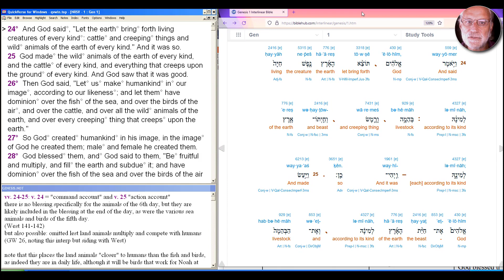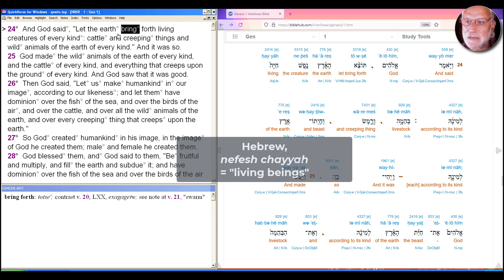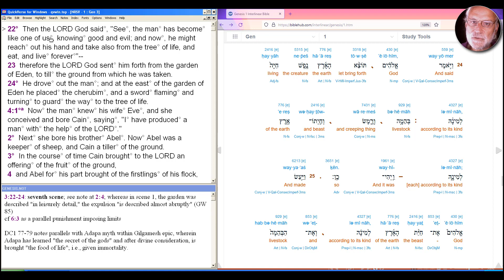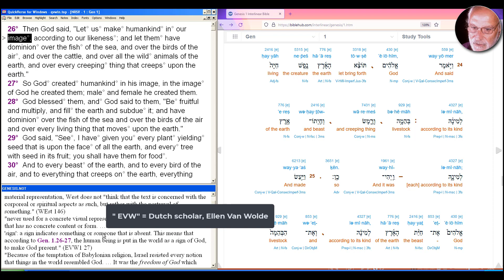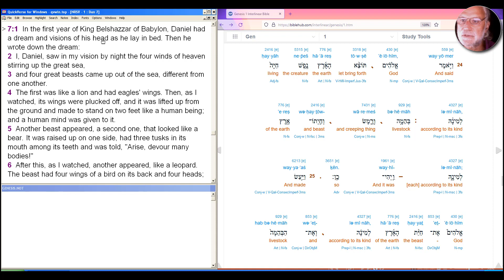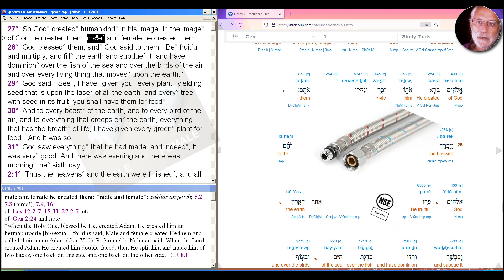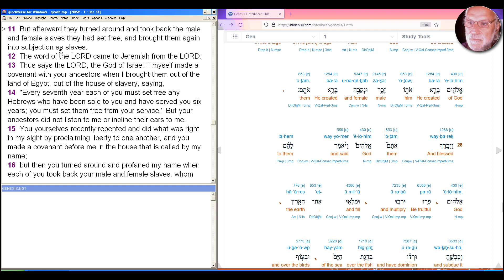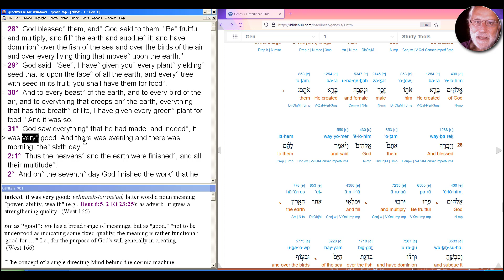S1E8 Genesis 1.24-31, the Sixth Day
A LONG video this time, because there is SO MUCH going on in these verses that shape how we see human life in relation to gender, the earth, other creatures and God. Grab a snack and/or a beverage and settle in!